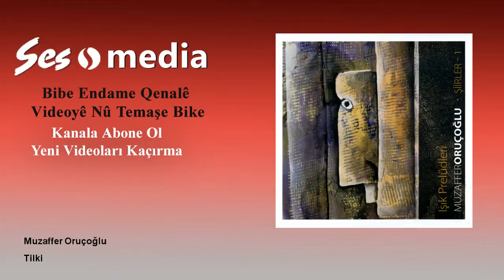Muzaffer Oruçoğlu - Tilki